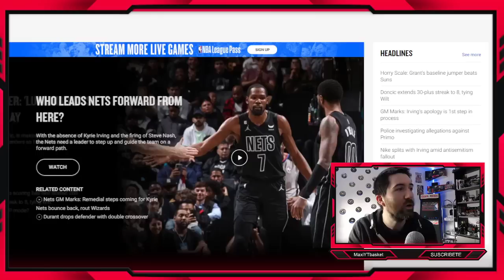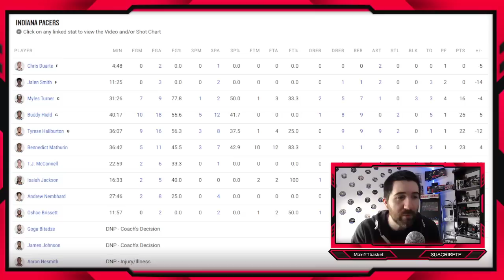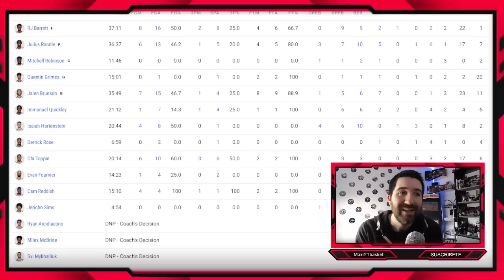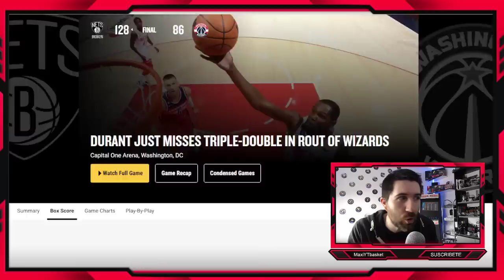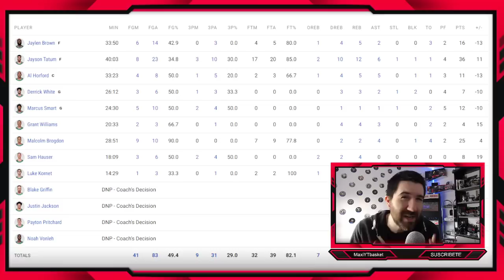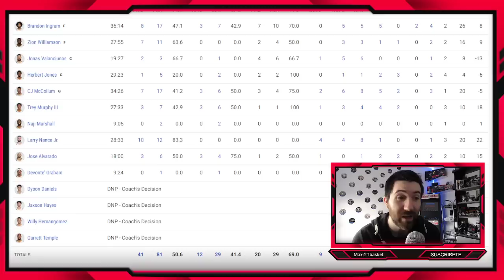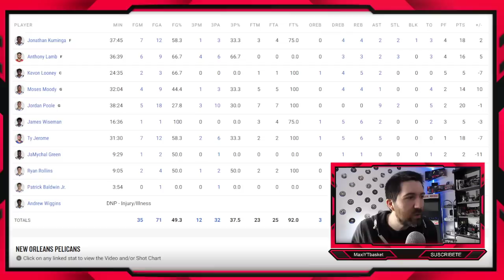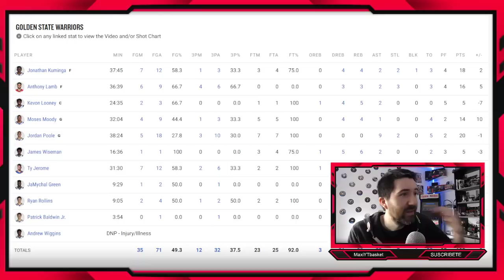Kuminga vs Ingram 🤯💣 Nets APLASTAN SIN IRVING 🚨 Celtics vs DeRozan 💥 Cavs 🔥 ULTIMA HORA NBA #1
MUCHISIMAS GRACIAS por unirse al canal 🥰❤ a :
🥇 Gustavo Vazquez

🏀 Twitch.tv/maxiytbasket
🏀 Twitter.com/MaxiYTBasket
🏀 Facebook.com/MaxYTbasket